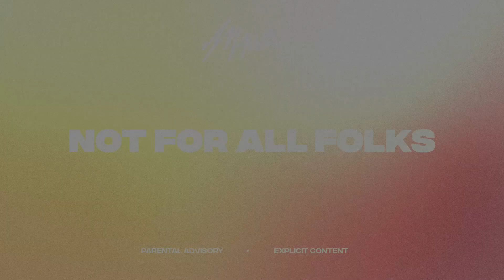Mawcus - Not for All Folks (Official Audio) [Visualizer]